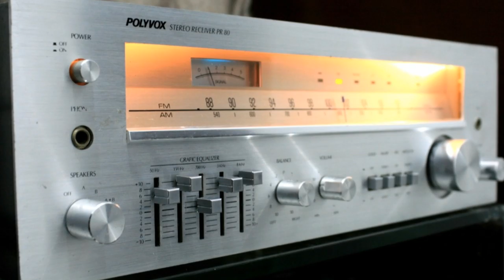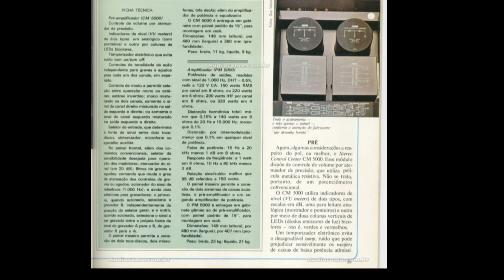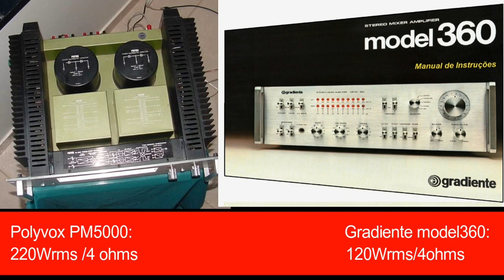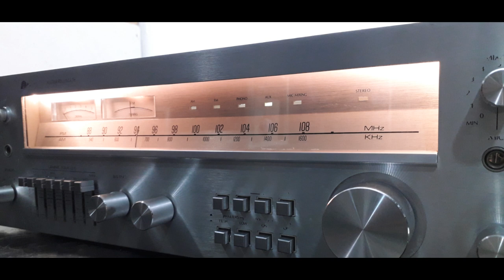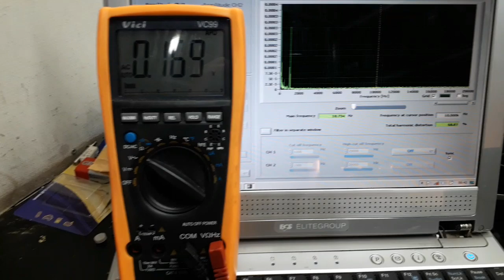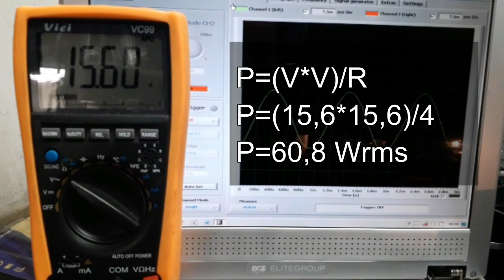Som Polyvox era bom? História da marca e teste de potência do PR150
Hoje vou contar um pouco da história da marca Polyvox, como introdução à análise e teste de potência do receiver mais popular da marca, o PR150.
A Polyvox é uma empresa brasileira, fundada por ex funcionários da Gradiente , e rapidamente se tornou a principal concorrente desta marca, passando ambas a dominarem o mercado de aparelhos de som no Brasil.
 Em 1978 a Polyvox lança a  linha 5000, que contava com módulos de pré, potência, rádio, tape e toca discos de vinil  que podiam ser comparados com o que havia de melhor no mundo em matéria de áudio. Vale a pena dar um pause no video e curtir a matéria publicada pela revista Somtrês, em 1979:
Para vocês terem uma noção, o módulo amplificador dessa série, o PM5000 , tinha quase  o dobro da potência de seu concorrente, o model 360 da Gradiente. ( 220Wrms em 4 ohms contra 120Wrms em 4 ohms) Coincidência ou não, no final do mesmo ano, a Gradiente , com mais capital e visão de mercado, compra a Polyvox, e passa a utilizar este nome apenas nos aparelhos de mais baixo custo e qualidade,  até ele desaparecer totalmente no inicio dos anos 90... A Polyvox voltou a produzir caixas bluetooth em 2017, mas o site oficial não traz  nenhuma informação a respeito de sua independência ou não da marca Gradiente, que após séria crise em 2008 voltou à ativa, inclusive revivendo alguns clássicos do passado, mas isso é matéria para outro video...